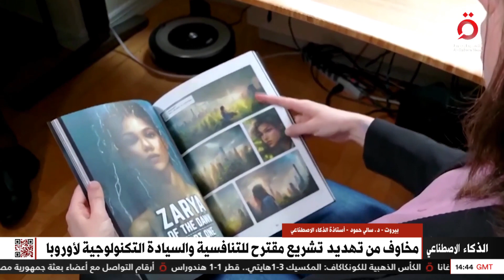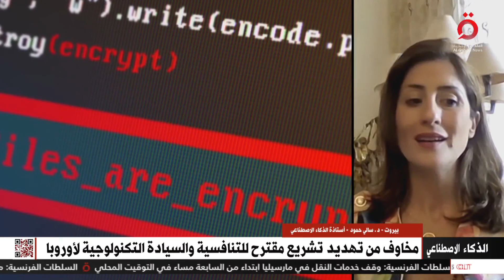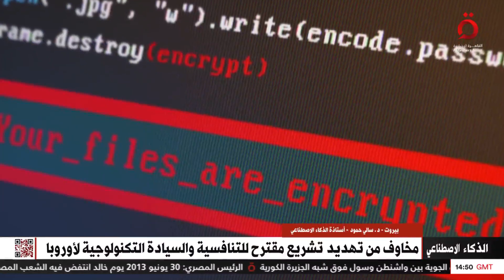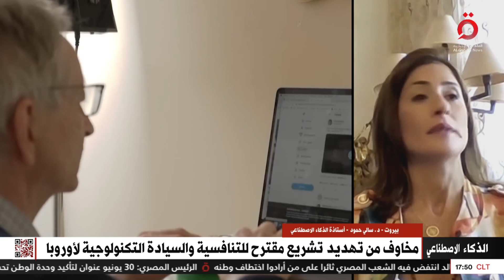د.سالي حمود أستاذة الذكاء الاصطناعي:التكنولوجيا الجديدة خلقت منافسة غير شريفة وتهديد كبير على أوروبا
30/6/2023